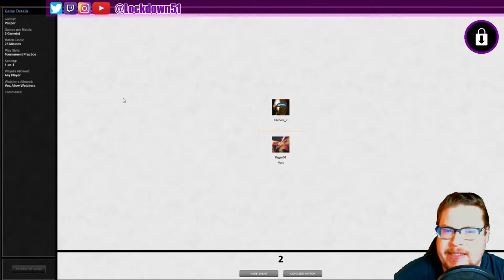No Tripping - Naya Slivers VS Simic Wormfang - PAUPER - MTGO League Practice